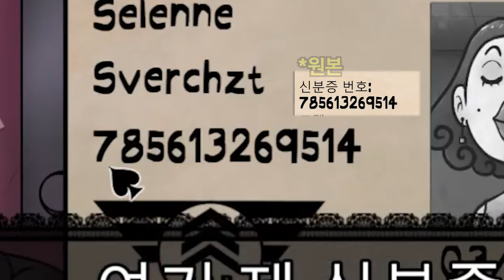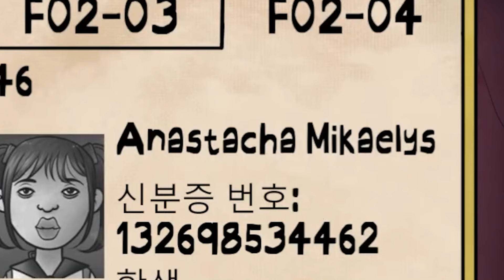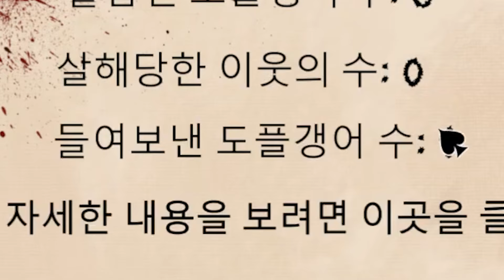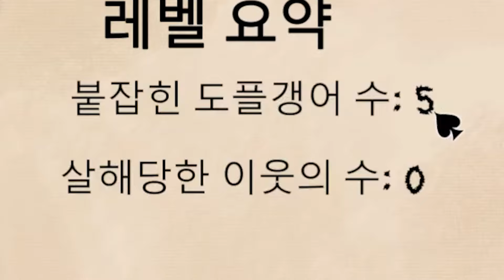도플갱어 찾는 아파트 경비원이 되는 게임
[개구리 종합게임 컨텐츠]

편집 : 닉웡

ㅡㅡㅡㅡㅡㅡㅡㅡㅡㅡㅡㅡㅡㅡㅡㅡㅡㅡㅡㅡㅡㅡㅡ

방송 정보를 확인하고 멤버들과 소통하고 싶을땐?

ㅡㅡㅡㅡㅡㅡㅡㅡㅡㅡㅡㅡㅡㅡㅡㅡㅡㅡㅡㅡㅡㅡㅡ

비즈니스 : DISCORD gaegooli_ (메일 잘 안봅니다)